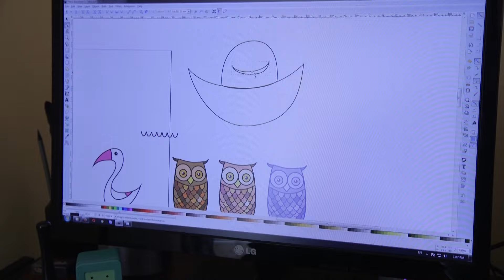Boost My PC - Sezonul #3 - Episodul #1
Urmărește primul episod din cel de-al treilea sezon Boost My PC Powered by ASUS. Am mers la Erika în Oradea pentru a-i ridica PC-ul în vederea unui upgrade serios!